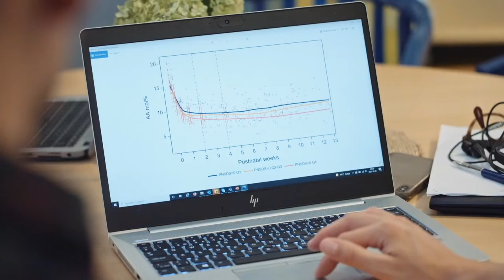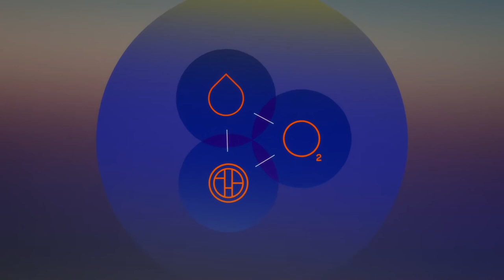Hon vill ge för tidigt födda barn ett bättre liv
Varje år föds ungefär 7000 barn för tidigt i Sverige. Flera av de mycket förtidigt födda drabbas av svåra problem. Ögonen hos prematura barn kan visa på ögonsjukdomen ROP som kan leda till blindhet utan behandling men också varna för mer än bara synproblem, till exempel att hjärnan och lungorna inte utvecklas som de ska. Möt forskaren och läkaren Ann Hellström och hennes patient Julius 4 år, som föddes fyra månader för tidigt.